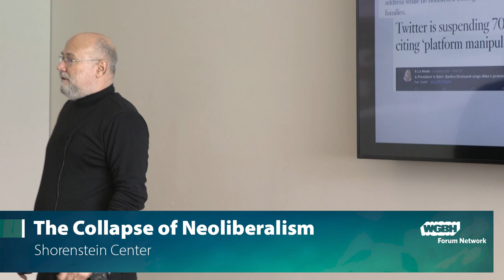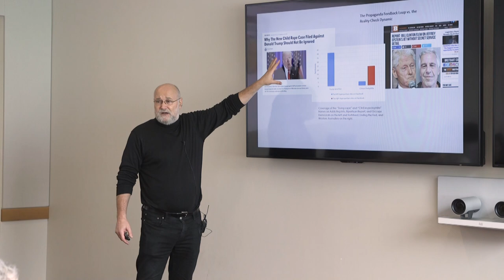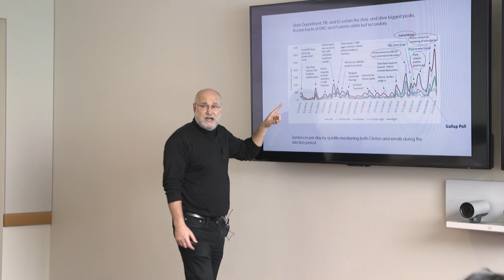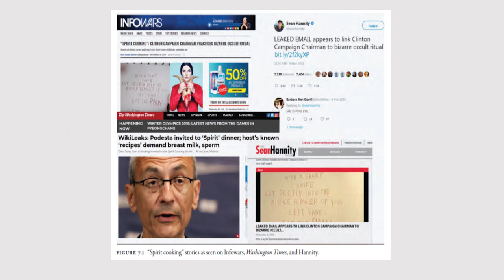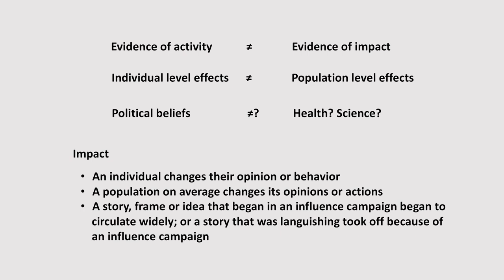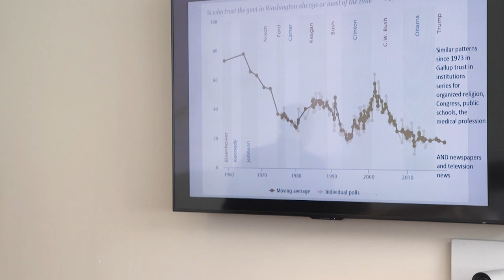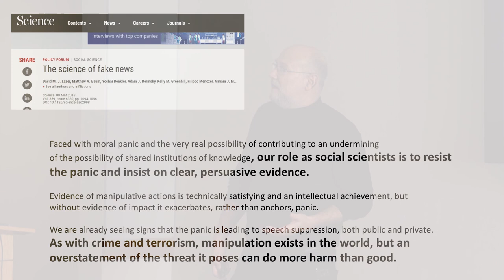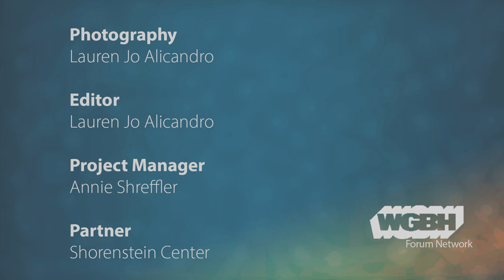Yochai Benkler: Don't Panic, It's Just The Collapse Of Neoliberalism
Yochai Benkler is the Berkman Professor of Entrepreneurial Legal Studies at Harvard Law School, and faculty co-director of the Berkman Klein Center for Internet and Society at Harvard University. Since the 1990s he has played a role in characterizing the role of information commons and decentralized collaboration to innovation, information production, and freedom in the networked economy and society. He discusses political misinformation in the news media and considers the impacts of our reaction to misinformation on our Democracy.